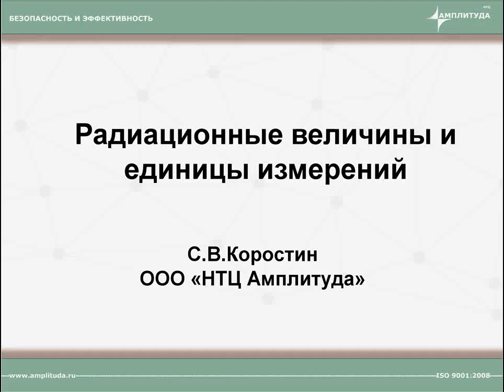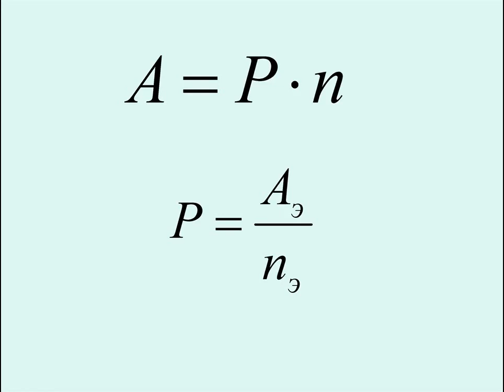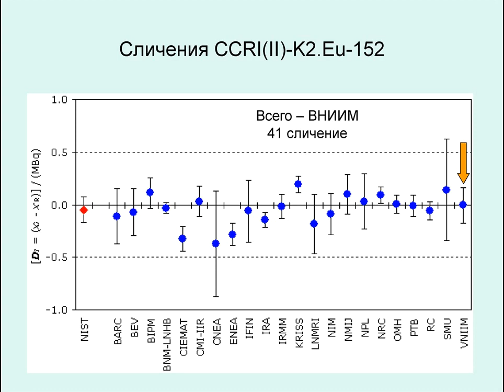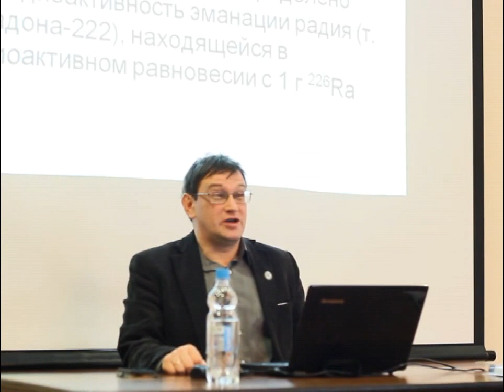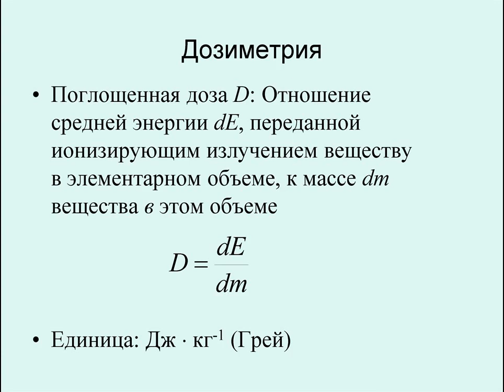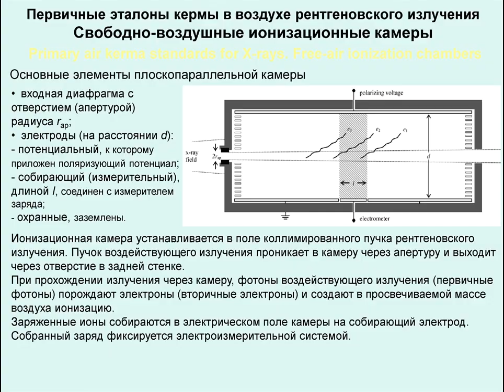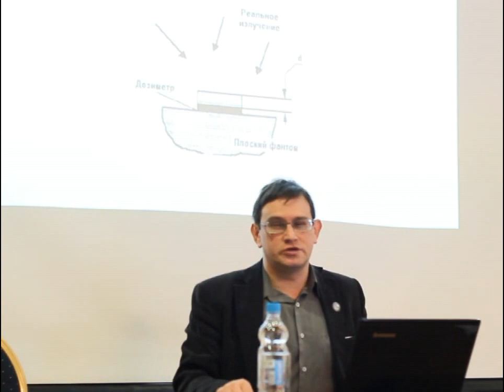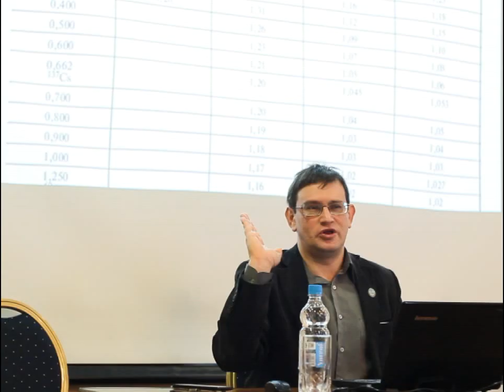Радиационные величины и единицы измерений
Коростин Сергей Владимирович — кандидат физико-математических наук, член-корреспондент Метрологической академии, Заслуженный метролог международной метрологической организации КООМЕТ, начальник отдела метрологии, стандартизации и сертификации ООО «НТЦ Амплитуда»;